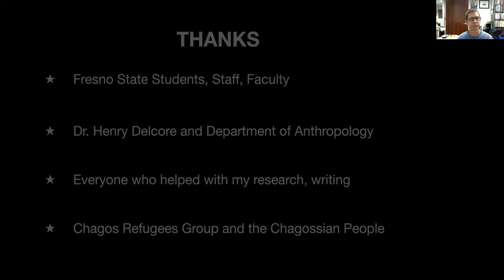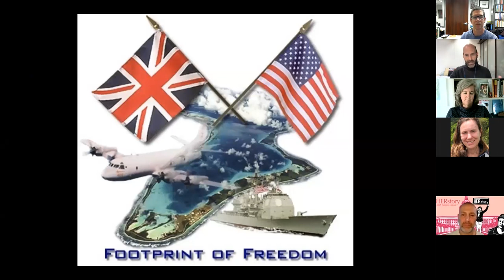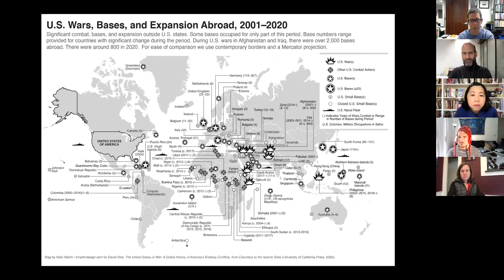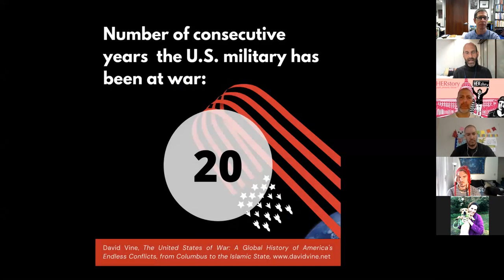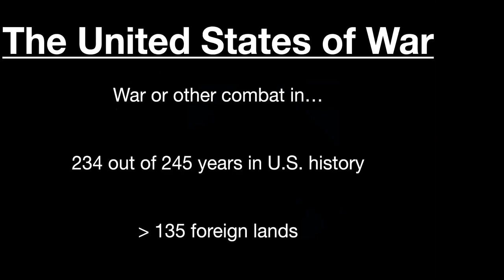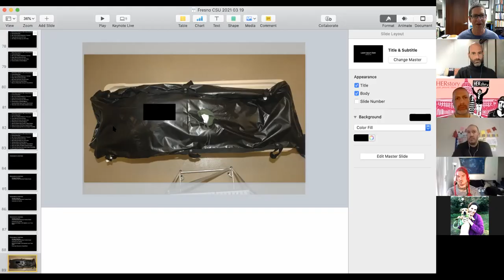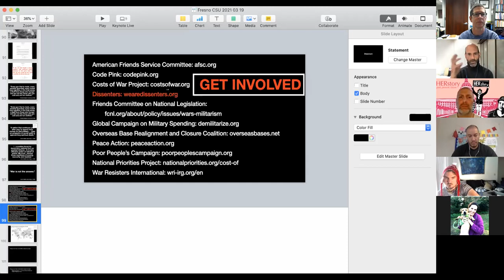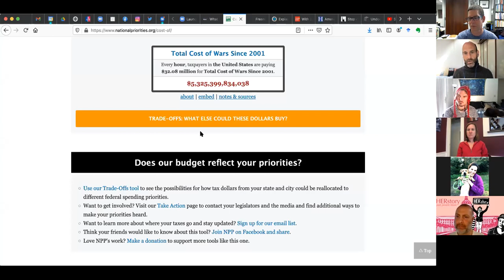David Vine on Ending Endless Wars at Fresno State, March 19, 2021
David Vine, "How the Endless Wars Hurt Us All--and How to Stop the Fighting," hosted by the Department of Anthropology, California State University, Fresno, March 19, 2021.

Most people entering college today have no memory of a time when the  United States was not at war. The country has been fighting endless wars  for nearly 20 years. Beginning in 2001, the wars in Afghanistan, Iraq,  Yemen, Syria, and far beyond have killed around 4 million, displaced 37  million, and injured tens of millions more. The wars have cost US  taxpayers at least $6.4 trillion. How else could the US have spent such  sums? When will these endless wars end? Drawing on research in fourteen  countries and colonies, David Vine will discuss the catastrophic toll of  US conflicts, why the US has such an unceasing record of war, and how  to stop the fighting.

Note: the video contains oral descriptions of the effects of wartime violence.

The first minutes of the event were not recorded. In those minutes, David Vine thanked the following:

Fresno State Students, Staff, Faculty
Dr. Henry Delcore and Department of Anthropology
Everyone who helped with his research and writing
Chagos Refugees Group and the Chagossian People

Bio: David Vine is  Professor of political anthropology at American University in  Washington, DC. David has recently published a new book, The United States of War: A Global History of America’s Endless Conflicts, from Columbus to the Islamic State (University of California Press, 2020). The United States of War is the third in a trilogy of books about war and peace. The other books in the trilogy are Island of Shame: The Secret History of the U.S. Military Base on Diego Garcia (Princeton University Press, 2009) and Base Nation: How U.S. Military Bases Abroad Harm America and the World (Metropolitan/Henry Holt, 2015).